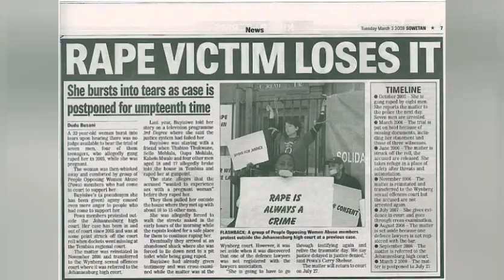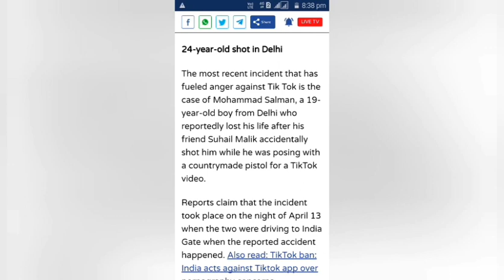TIKTOK BANNED IN INDIA !!!! | GOOD OR BAD | BRIEF DESCRIPTION | AKD TALKS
Hey Guys!
This is the 9th Video of our YouTube channel
Hope u all like our attempt

Content- In this video, we will try to tell whether Tik Tok  ban is good or bad for India
This is a brief description of everything related to Tik Tok ban Hope aap samaj sakenge

$PEACIAL NOTE - Hey!! This is  Akarshan and Anadi , wanna say thank you for your precious support You gave . ISSE HI SUPPORT KARTE RAHOO , MAJE LETE RAHO😂 👍

( SUPPORT akdtalks )

CREDIT'S--

CONTENT- AKARSHAN DIXIT

EDITING- ANADI DIXIT

CO EDITOR-AKARSHAN DIXIT

VOICE- ANADI DIXIT

This video is a original work of AKD TALKS

WE ARE ON INSTAGRAM - akarshan29
                                               anadi_123

Note - Aap sabhi logo se anurudh hai ki jaisa ki aap sab dekh rahe hongay ki aaj kaal GAALI dekar famous hone ka trend chala hain Jo ki India ki image ko affect kar raha hai . sab ko lag raha hai ki GAALI GALOOJ India ka culture hai . Hame iss daag ko hatana hoga . USE

BAAKI SUPPORT DETE RAHOO , MAJE KARTE RAHO👍